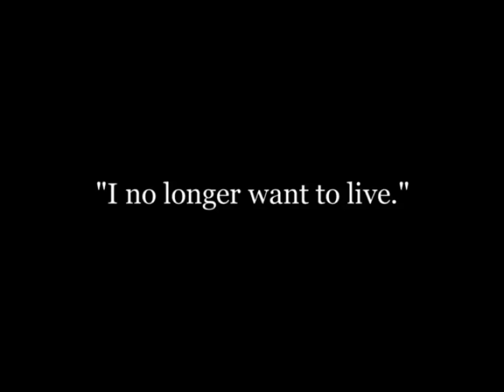In the Park (1915) - CHARLIE CHAPLIN & EDNA PURVIANCE *restored with new intertitles*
Charlie isn't the only tramp in the park this day.